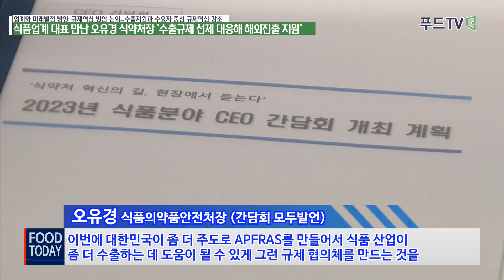식품업계 대표 만난 오유경 식약처장 "수출규제 선제 대응해 해외진출 지원"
업계와 미래발전 방향·규제혁신 방안 논의...수출지원과 수요자 중심 규제혁신 강조

식품의약품안전처가 국내 식품 기업이 글로벌 시장에서 경쟁력을 갖출 수 있도록 교역국가, 업계와의 소통을 강화한다. 이를 위해 식약처는 협회, 업계, 정부가 참여하는 ‘식품분야 수출지원협의체’를 운영하고 주요국 규제기관과 협의체를 발족한다.

오유경 식품의약품안전처장은 8일 서울 강서구 대상 식품 연구소를 방문해 식품업계 대표들과 만나 “글로벌 시장에서 국내 기업들이 경쟁력을 갖출수 있도록 글로벌 스탠다드에 우리 규제를 정합시켜 해외 진출에 애로가 없도록 적극적으로 지원하겠다”며 이같이 밝혔다.

이를 위해 식약처는 '아시아·태평양 식품 규제기관장 협의체(APFRAS)'를 발족할 계획이다.

오 처장은 “이제까지 식품 분야 규제기관장들이 한자리에 모여서 식품 분야의 규제를 논의했던 적은 없었다"면서 "이번에 대한민국이 주도적으로 APFRAS를 만들어서 우리나라 식품 기업이 수출하는데 도움을 될 수 있도록 지원하겠다"고 강조했다.

간담회에서 식품 업계는 수출 활성화를 위해 국가 간 상이한 비관세장벽으로 인해 발생하는 통관 애로사항에 대해 국가 차원에서 적극적으로 지원해 줄 것을 요청했다.

농심에서는 “식약처가 유럽의 수입강화 조치를 철회하기 위해 작년 11월 대표단을 파견해 유럽연합 보건식품안전총국과 협의를 진행하고 2022년부터 통관검사 결과 부적합이 없었다는 점을 제시하는 등 다양한 방법으로 도왔으며, 수출업계도 자발적인 저감화 노력을 기울인 결과, 작년 12월 한국 수출제품(식이보충제)에 대한 수입강화 조치가 철회되는 성과를 거뒀다”면서 “민관이 함께 협력해 불합리한 수출국 규제에 대해서도 상대국과 협의해 개선할 수 있도록 요청드린다”고 말했다.

또한 코스맥스바이오에서는 “2022년부터 건강기능식품 제조 시 우수제조기준(GMP) 적용이 전면 의무화됨에 따라 GMP에 따른 품질검사와 자가품질검사 규정에 따른 기준‧규격 검사가 중복된다”면서, “식약처가 업체의 효율적 안전관리를 위해 제도개선 방안을 마련해 줄 것”을 요청했다.

이에 오 처장은 업계의 주요 정책에 현장의 목소리를 반영할 것을 약속했다. 오 처장은 “오늘 건의된 과제에 대해서는 국민 안전․건강 확보를 최우선으로 두고 빠른 시일 내에 검토해 개선방안을 제시하겠다"고 말했다.

이어 "올해에는 기존 규제혁신 1.0 4개 분야에 더해 ▲수출 규제지원 ▲업무방식의 디지털 전환 분야의 과제를 추가 발굴해 수요자 친화적인 규제혁신 2.0을 추진할 것”이라고 덧붙였다.

한편, 이날 간담회에는 한국식품산업협회, 한국건강기능식품협회, 대상, 농심, 동원F&B, 빙그레, 삼양사, 샘표식품, CJ제일제당, 오뚜기, 코스맥스바이오, 한국인삼공사 대표가 참석했다.